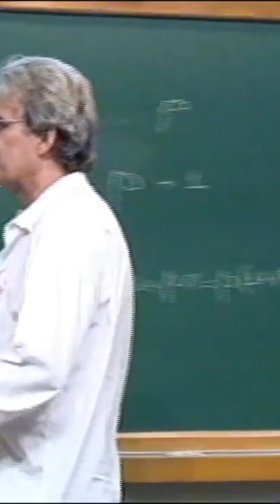TODO MUNDO CONTA NO DEDO | Ledo Vaccaro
PAPMEM - Janeiro de 2017 - Progressões - Prof. Ledo Vaccaro